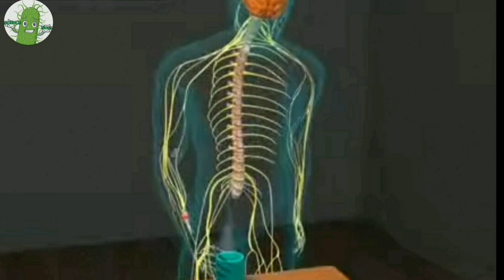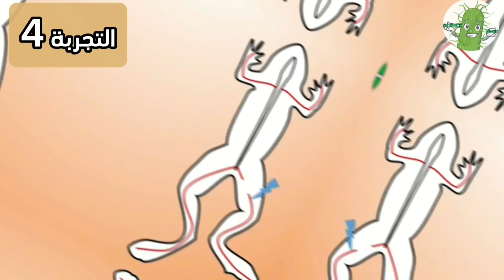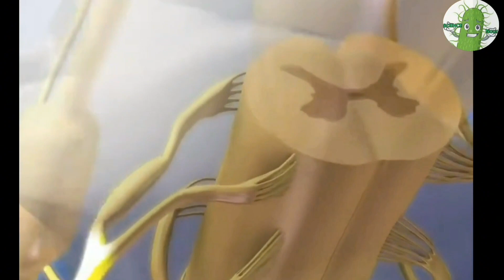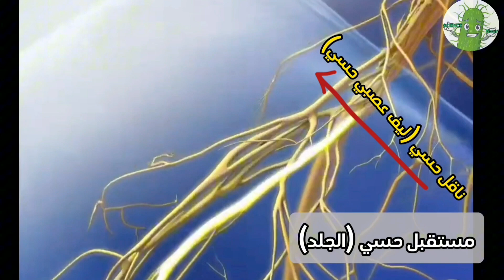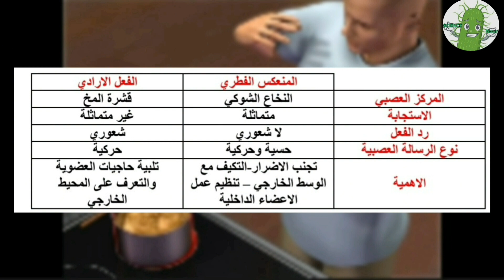الدرس 6 : الحركة اللاارادية